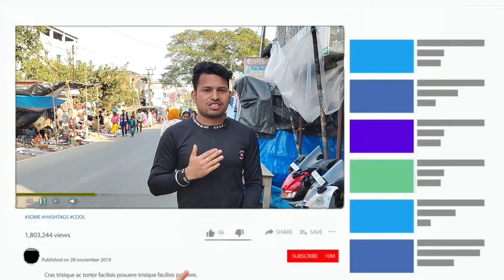Cheapest Bike Showroom near Kolkata || Bike Start From ₹15000 || SS Automobile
Cheapest Bike Showroom near Kolkata || Bike Start From ₹20000  || SS Automobile

Mobile:-  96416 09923/  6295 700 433
Mathurapur , South 24 Pargana (West Bengal) Pin-743354
আপনার হোলসেল অথবা Manufacturing তথা অন্য কোনো প্রকার ব্যবসা থাকলে ভিডিও দিতে চাইলে আমাকে সরাসরি Massage করুণ(কোম্পানি Details লিখে) l WhatsApp Only 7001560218

Second Hand Bike
Rover Nil
rovernil
2nd hand Bike Showroom In Kolkata
সেকেন্ডহ্যান্ড বাইক
Pulsar Bike
Honda CBR
Scotty
Glamour
Rtr 4V 200cc
Apache RTR
Super Splendor
Laxmikantapur Bike Showroom
Laxmikantapur
R15 V3
R15 V2